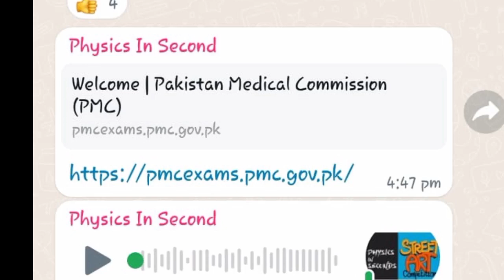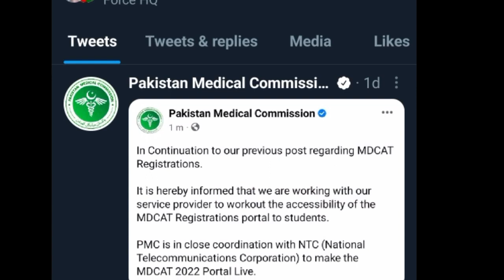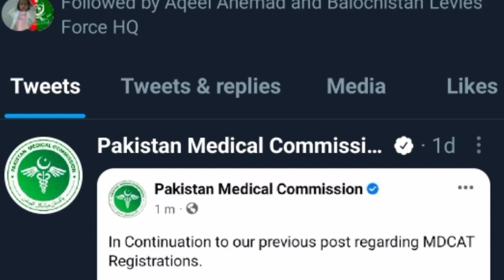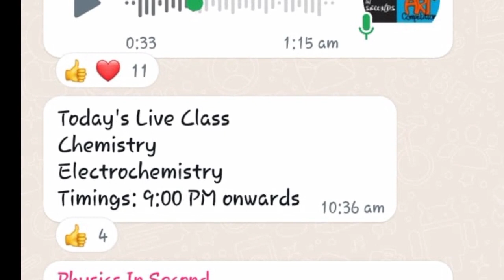PMC Registration Started. PMC Portal Live. Fake websites. Chemical Asad